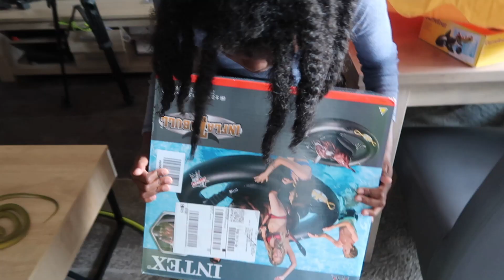ON ABANDONNE LES ENFANTS PENDANT UNE SOIREE